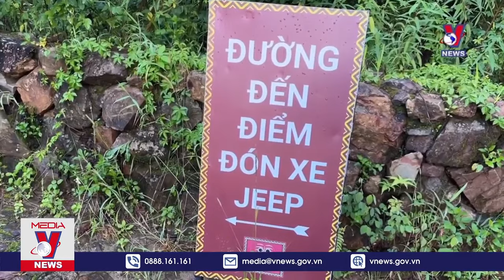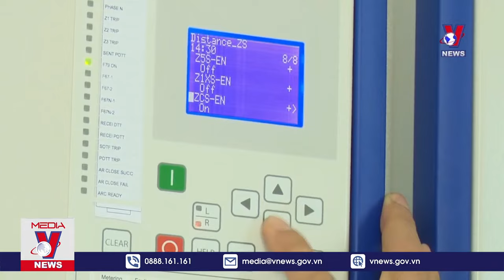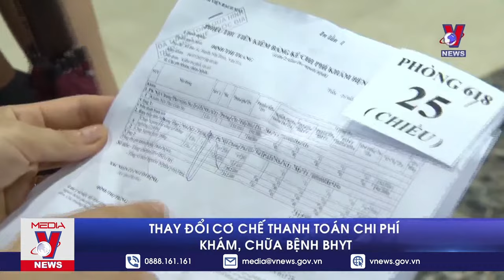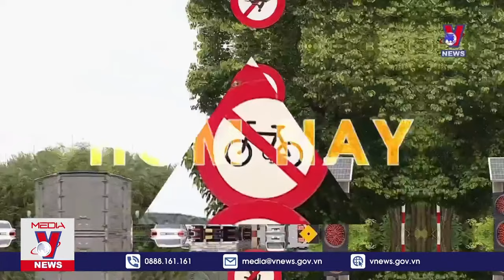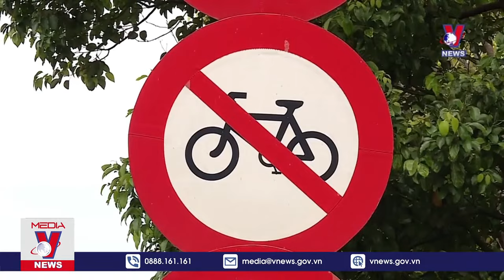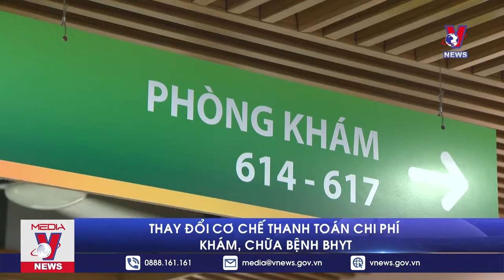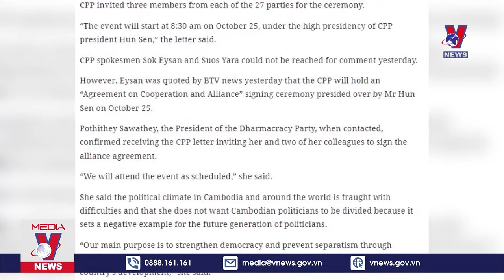🔴[TRỰC TIẾP] Thời sự 24h cập nhật trưa 25/10 - Tin nóng Thế giới mới nhất – VNEWS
VNEWS - Bản tin thời sự cập nhật tin tức 24h, thời sự mới nhất trưa hôm nay 25/10/2023:
Xem xét hỗ trợ khẩn cấp cho 30 địa phương khắc phục hậu quả thiên tai
Tìm thấy thi thể 4 du khách đi trên xe jeep bị lũ cuốn trôi
“Thước đo” đánh giá cán bộ phải công tâm, khách quan
27 địa phương đề nghị giảm vay lại hơn 5.500 tỷ đồng vốn nước ngoài
Khả năng thiếu điện vẫn có thể xảy ra trong năm 2024
Yêu cầu thay nhà thầu yếu kém ở dự án sân bay Long Thành
Huy động vốn tư nhân để xây sân bay
Siết quy định thành lập trung tâm đăng kiểm
Xếp hạng 2 di tích quốc gia đặc biệt
Tu bổ di tích địa điểm tổ chức ĐH đại biểu toàn quốc lần thứ II của Đảng
Đi xe đạp vào làn ô tô – coi rẻ mạng sống, thách thức dư luận
LHQ kêu gọi ngừng bắn ngay lập tức
Hamas kêu gọi mở hành lang nhân đạo ở Gaza
Chưa thống nhất được ứng cử viên Chủ tịch Hạ viện Mỹ
Khả năng Thụy Điển sớm trở thành thành viên NATO
Đua xe chạy bằng năng lượng Mặt Trời
Khiếm khuyết không phải là rào cản
Quy định mới về việc mua bán vàng miếng
Loạt ngân hàng giảm lãi suất trên 5%
Tránh tình trạng doanh nghiệp vận tải xin chạy xuyên tâm
Khởi công cải tạo rạch Xuyên Tâm (TP.HCM) vào tháng 8/2024
Mở lại sân bay Điện Biên từ 2/12
Đề xuất lựa chọn sách giáo khoa trong trường phổ thông
Thay đổi cơ chế thanh toán chi phí khám chữa bệnh BHYT
Đi tìm thế hệ vận động viên kế cận
Đảo Corse của Pháp chào đón doanh nghiệp Việt Nam
Đảng cầm quyền Campuchia liên minh với 27 chính đảng
Nỗ lực thành lập chính phủ liên minh ở Tây Ban Nha
Ngoại trưởng Trung Quốc sắp thăm Mỹ
Màn biểu diễn đặc biệt của drone tại New York
Tiết lộ tuổi thật của Mặt Trăng

Mời quý vị và các bạn xem thêm: Bất ngờ quốc gia hưởng lợi từ cuộc xung đột giữa Israel - Hamas